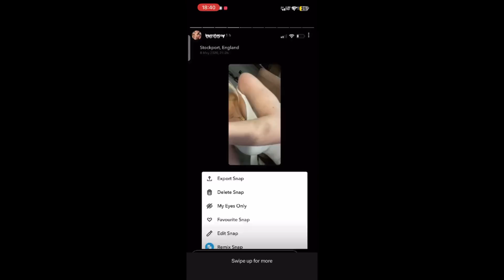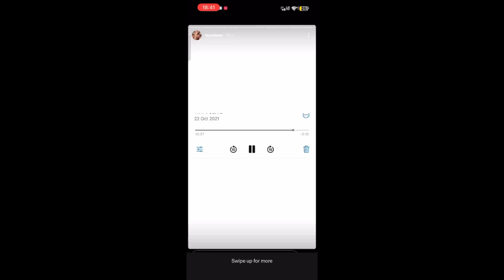Liverpool Fan Reacts To DISGUSTING Manchester United News Regarding Mason Greenwood!